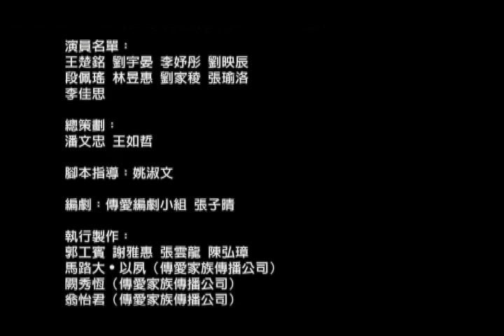迷信改運 -假宗教名義性侵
國立教育資料館 性別平等教學影片